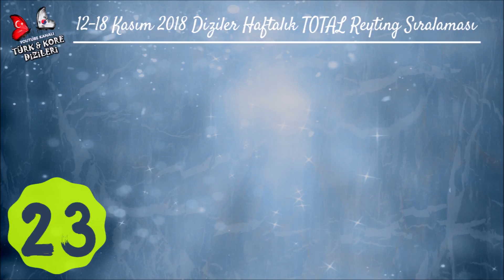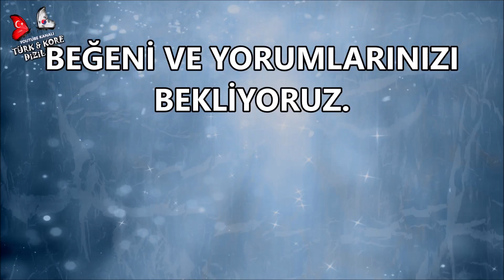12-18 Kasım Haftalık REYTİNG Sonuçları | Diziler | TR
Televizyonda en çok izlenen diziler hangileri?
Hangi diziler final yapmanın eşiğinde?
Reytingi en yüksek olan diziler hangileri?
Bu hafta en çok hangi dizi izlendi ve haftanın birincisi hangi dizi oldu?
12 - 18 Kasım 2018 aralığının haftalık reyting sonuçları, sıralamaları ve geçen haftaya göre durumunu videomuzdan öğrenebilirsiniz.

Yayında Olan Diziler 📺
Diriliş Ertuğrul (TRT 1)
Elimi Bırakma (TRT 1)
Payitaht Abdülhamid (TRT 1)
Mehmetçik Kutlu Zafer (TRT 1)
Ege'nin Hamsisi (TRT 1)
İmparatoriçe Ki (TRT 1)
Tozkoparan (TRT 1)
Çukur (Show TV)
Yeni Gelin (Show TV)
Gülperi (Show TV)
Arka Sokaklar (Kanal D)
İkizler Memo - Can (Kanal D)
Muhteşem İkili (Kanal D)
Bir Litre Gözyaşı (Kanal D)
Çocuklar Duymasın (Kanal D)
Bir Umut Yeter (Kanal D)
Bizim Hikaye (Fox)
Kadın (Fox)
Yasak Elma (Fox)
Savaşçı (Fox)
Bir Zamanlar Çukurova (ATV)
Sen Anlat Karadeniz (ATV)
Aşk ve Mavi (ATV)
Ağlama Anne (ATV)
Eşkıya Dünyaya Hükümdar Olmaz (ATV)
Beni Bırakma (ATV)
Söz (Star)
Ufak Tefek Cinayetler (Star)
Avlu (Star)
Erkenci Kuş (Star)
İstanbullu Gelin (Star)
Beni Affet (Star)
Elif (Kanal 7)
İkimizin Yerine (Kanal 7)
Sev Yeter (Kanal 7)
Ah Kalbim (Kanal 7)
Kızım (TV8)
Jet Sosyete (TV8)